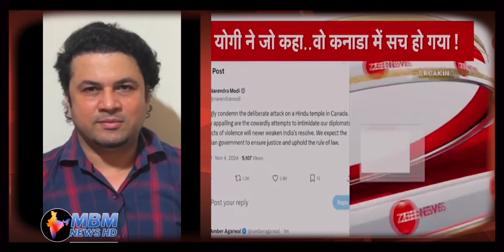PM Modi’s condemnation of Trudeau’s actions a turning point in India-Canada relations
PM Modi’s condemnation of Trudeau’s actions a turning point in India-Canada relations | pak media on india latest |
Start: 00:00
Intro: 02:!5
Main Video: 03:20

MBM News HD shows the extent to which the Pakistani media's debates and discussions about India. If you see, everyday they debates about India are mostly idiotic and illogical. You can watch latest hindi news, breaking news in hindi, current hindi news,cricket news in hindi,bollywood news in hindi etc. So, enjoy the debates and discussions.
We should support our PM Shri narendra modi.